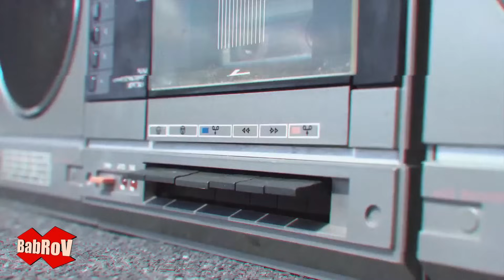Masterjam - I Wanna Know (BabRoV Remix)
Евродэ́нс — популярное направление европейской электронной танцевальной музыки, появившееся в конце 1980-х годов в результате слияния различных элементов евродиско, итало-диско, техно, хип-хауса и культуры эйсид-хауса.